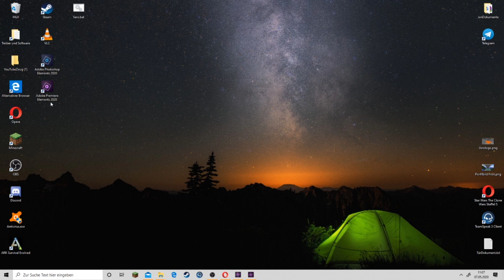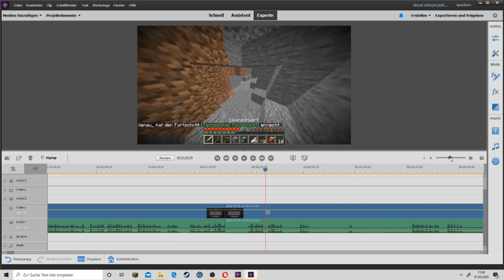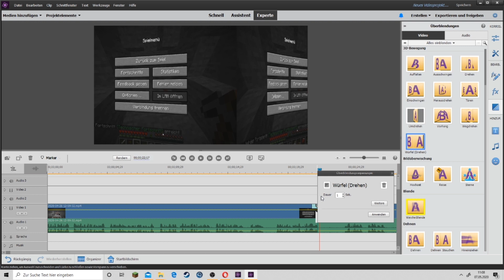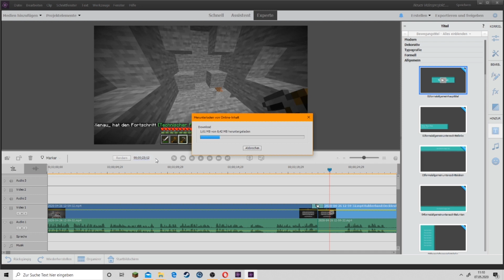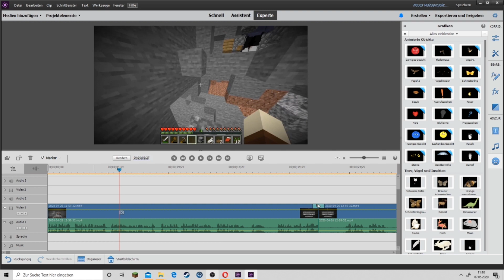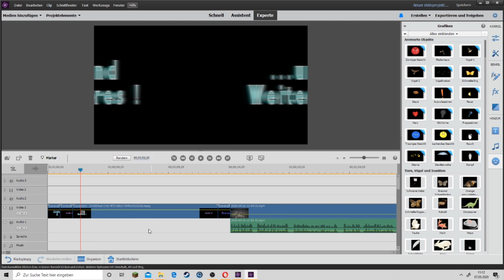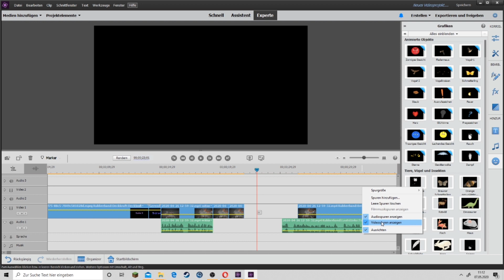Mein Neues Schnittprogramm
Willkommen in der Videobeschreibung ( ͡ o ͜ʖ ͡o  )

►/ ^^ :D:

Nachwort :

► Ja, Leute ich bin super Happy, dass ich jetzt endlich Adobe Premiere 2020 Habe. Dies ist keine Werbung, ich wollte nur mal erzählen das ich jetzt ein neues Schnittprogramm habe. In dem Video geht es auch ein klein wenig um die Unterschiede zwischen Adobe 2014 und Adobe 2020.

►    Letztes der Playlist :  / Kommt vielleicht noch :D

Viel Spaß !